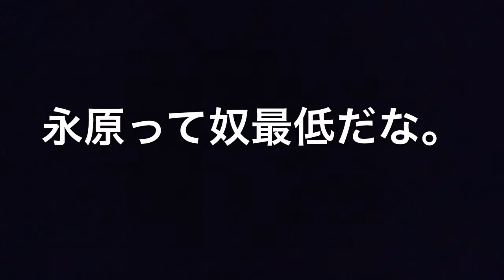【心理テスト】あなたにとって時計とはどんな存在ですか？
ユニットリーダー:大野貴洋
レギュラー:バラキL、ロシアンルーレット永原てつや
準レギュラー:一般人、ゆにばーす川瀬名人
卒業:玉野神之介
クビ:中山裕紀子
脱退:DEN